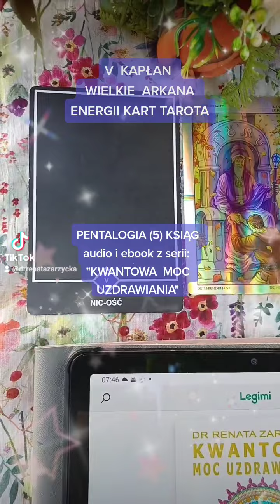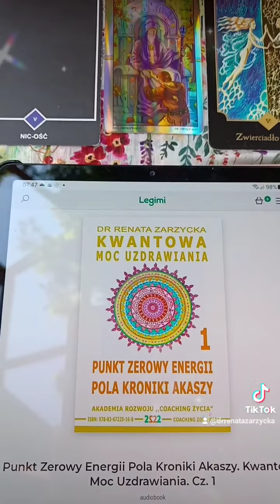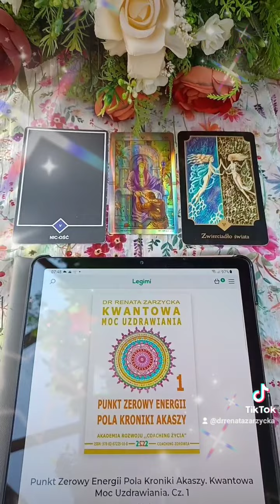Kwantowa Moc Uzdrawiania audiobook